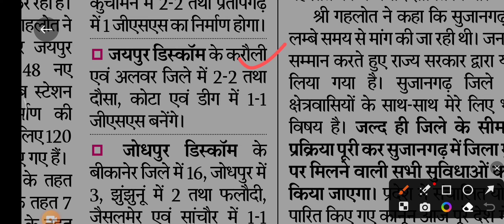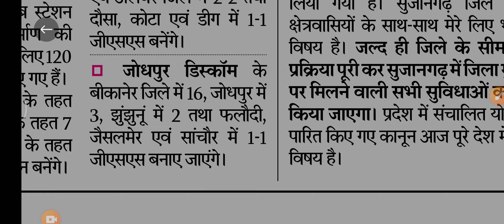48 नए जीएसएस का होगा निर्माण